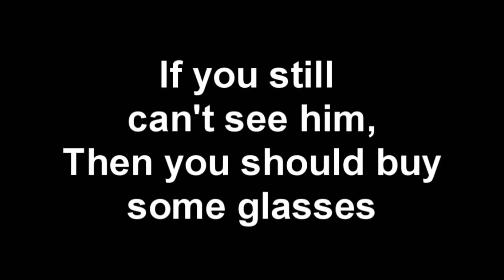You are not SuperMan dude...